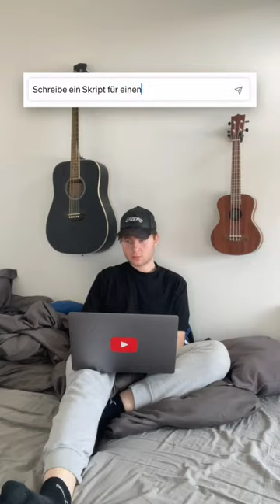Kann eine Künstliche Intelligenz meine Freunde faken? 😳